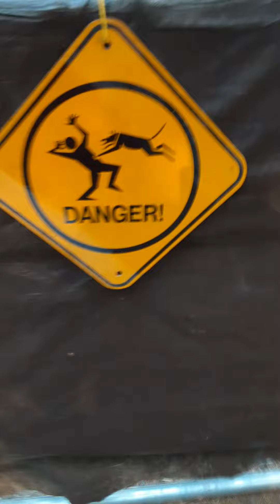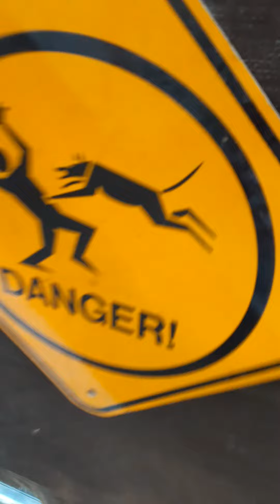Country Life # 626 August Rain closing the gates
Trying to reach 2000 videos
Please View my channel. There is nothing like it.
Wholesome family friendly.
Pet Lovers and funny.
Thanks ya'll.